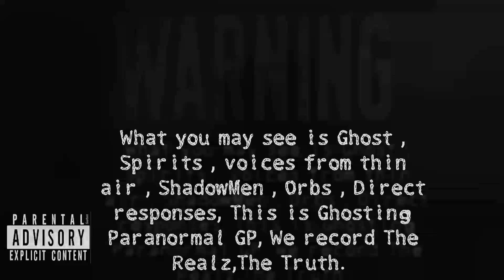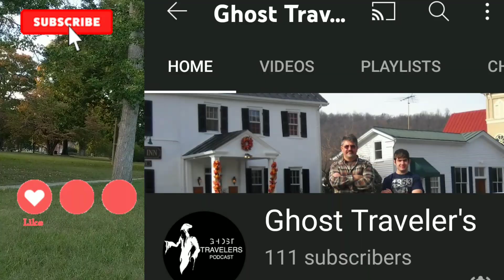Building a community, helping other paranormal groups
hey Ghosters, umm well this is crazy for us. We had Kyle from the historical society in Petersburg Virginia contact us able a Paranormal group who wanted to do Poplar Lawn (aka Orb Cottage House) and he said they had to talk to us , that we are the guys to talk to(Like what).Keep Ghosting, Ghosters